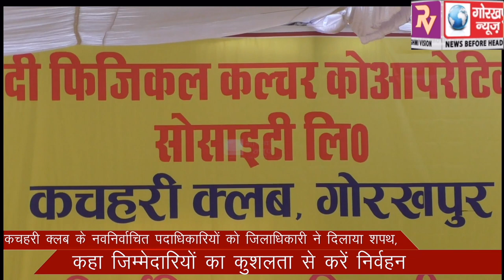कचहरी क्लब के नवनिर्वाचित पदाधिकारियों को जिलाधिकारी ने दिलाया शपथ, कहा जिम्मेदारियों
कचहरी क्लब के नवनिर्वाचित पदाधिकारियों को जिलाधिकारी ने दिलाया शपथ, कहा जिम्मेदारियों का कुशलता से करें निर्वहन